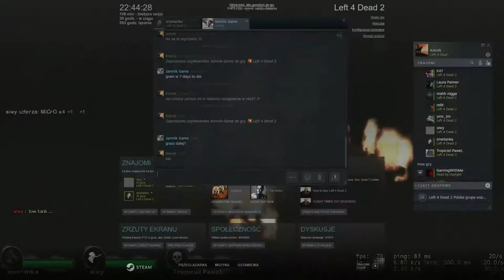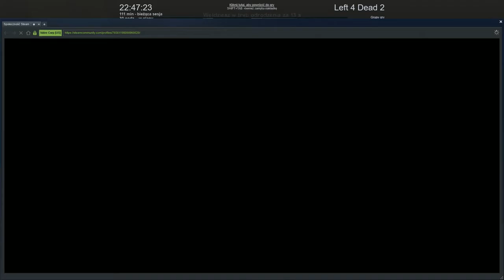Lefcik z Krevikiem #8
Hmmm coś chyba często jest grane to centrum. Pomyłka naprawiona ( dla wtajemniczonych ;) )